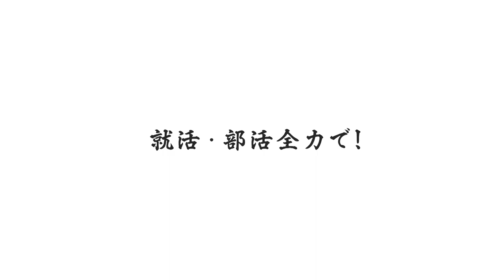内定者インタビュー 「RSK山陽放送株式会社内定」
---環太平洋大学のSNSをチェック♪
■IPU・環太平洋大学
■〒709-0863 岡山市東区瀬戸町観音寺721